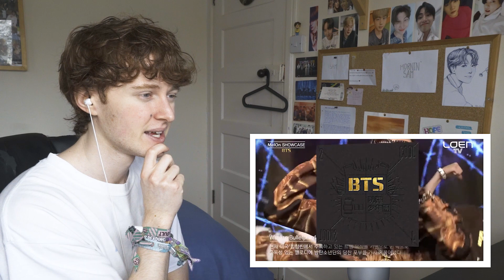THEY'RE MEANT TO BE! (The Most Beautiful Life Goes On: A Story of BTS | Reaction/Review)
My reaction & review of The Most Beautiful Life Goes On: A Story of BTS!
MrSammyCam
DIDCOT, OX11 1FL
United Kingdom